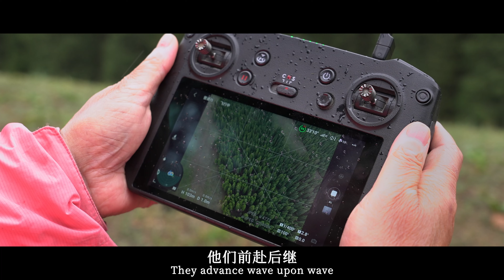The National Museum for Modern Chinese Scientists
Embark on a journey through the narratives of Chinese scientists to unravel the driving force behind China’s scientific and technological development